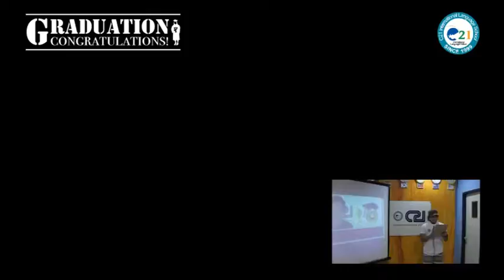필리핀어학연수 C21[C21 英語学校 留学体験談]_160708 Graduation